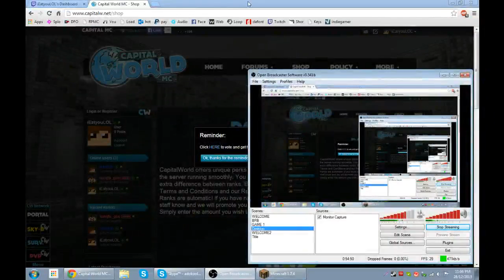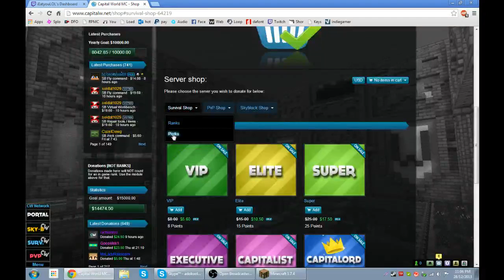Minecraft: Capital World Survival (w/ BELMOD & GravityJK) #2 [7/8]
Welcome to the second episode! The audio was screwed up in some of the livestream, and the bad quality should stop at episode 4 or 5. Sorry about that.

Featuring: BELMOD (Zak) and GravityJK (Mykul)